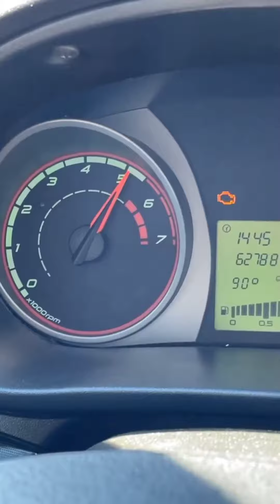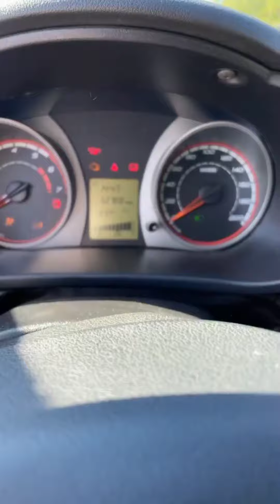Сломалась калина 2 спорт Юры Волкова😱И он починил еë палкой🤣